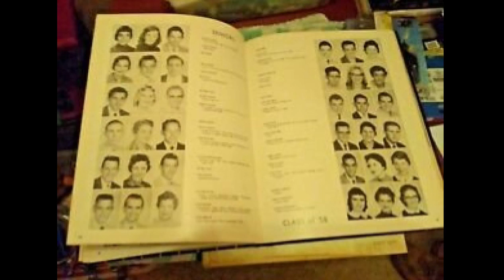This Quantum Life #105 - Feeling All The Feels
If we're not willing to really feel into both sides of a conflict, there can never be resolution. Our feelings create our thoughts, and our thoughts create our life. We choose how we feel about something, and if it seems like we didn't choose, then someone is controlling the narrative other than you.